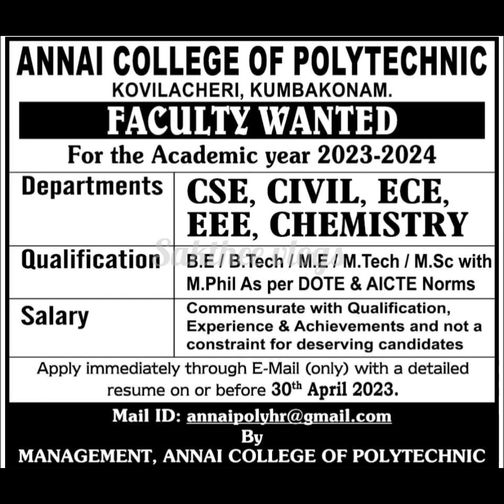Fresh job in thanjavur | New job in Thanjavur | School jobs in thanjavur | Driver job in thanjavur